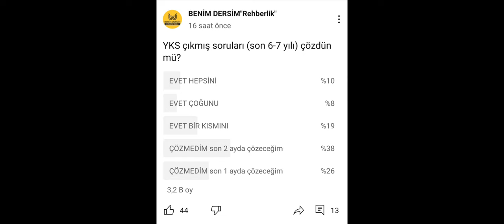2024 YKS TAYFA 🔥 ÇÖZMEK İÇİN GEÇ KALMA ‼️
2024 YKS WHATSAPP KANAL LİNKİMİZ:
Numaranızı yöneticiler dahil kimse göremiyor👍 Tamamen güvenli arkadaşlar
YKS-MSÜ HAZIRLIK SÜRECİNDE, SINAV BAŞVURULARINDA, TERCİH DÖNEMİNDE, ÜNİVERSİTE KAYITLARINDA, YURT-BURS BAŞVURULARINDA ve SONRASINDA SİZE LAZIM OLACAK TÜM DETAYLAR UYGULAMALI ANLATIMLARLA BU KANALDA OLACAK 🤗
Instagram BENİM DERSİM'den DM atarak tüm sorularınızı sorabilirsiniz 🤗

ARA SINIFLAR İÇİN WHATSAPP KANALLARIMIZ
.WhatsApp BENİM DERSİM 11. SINIF kanalı
WhatsApp BENİM DERSİM 10. SINIF kanalı
WhatsApp BENİM DERSİM 9. SINIF kanalı